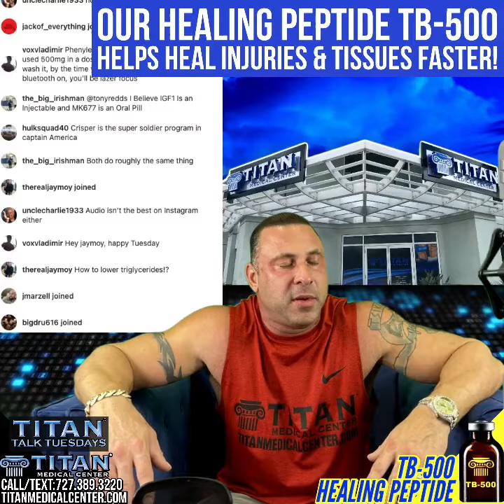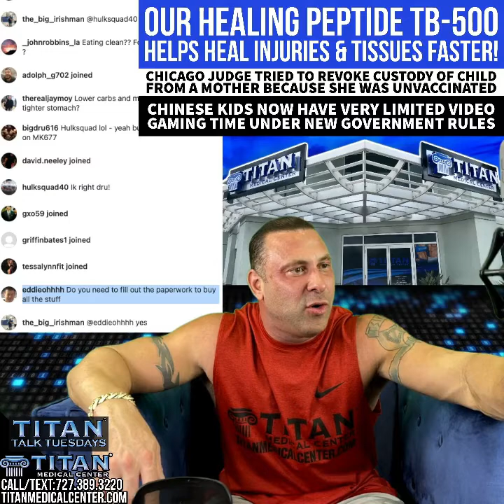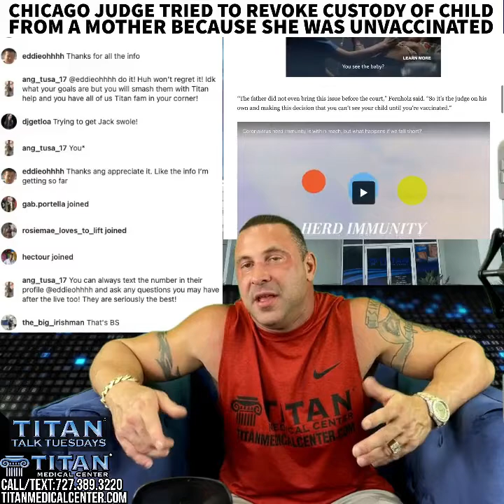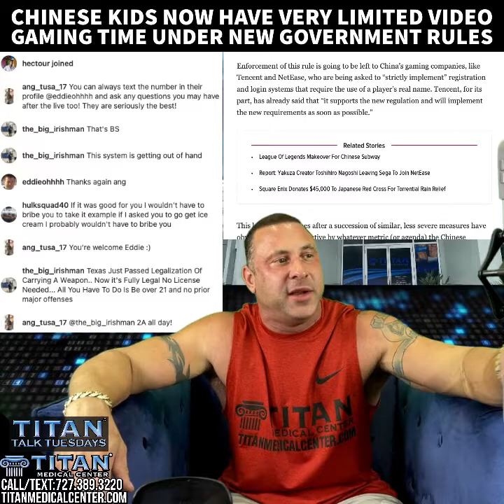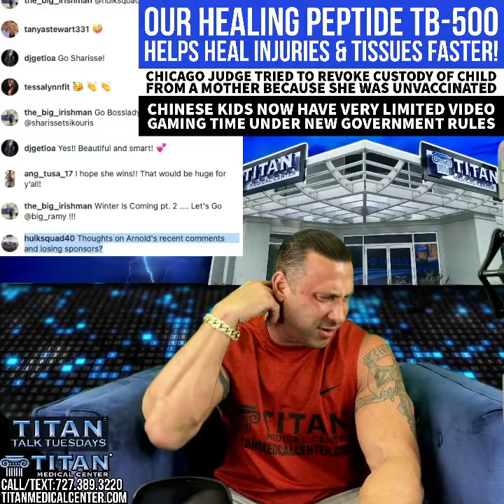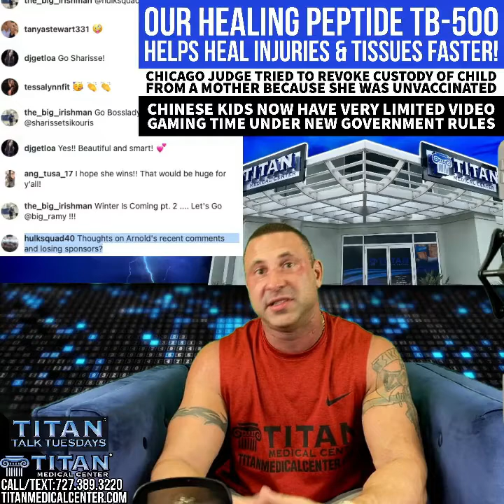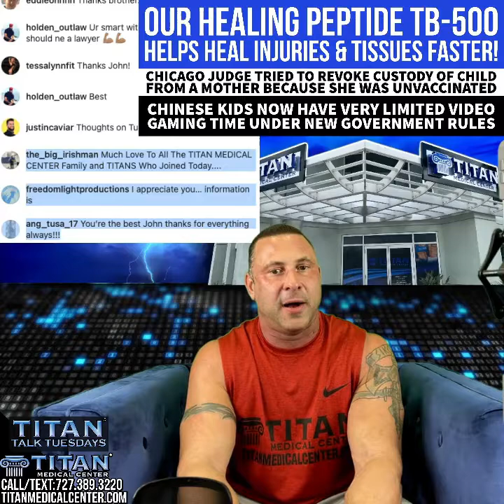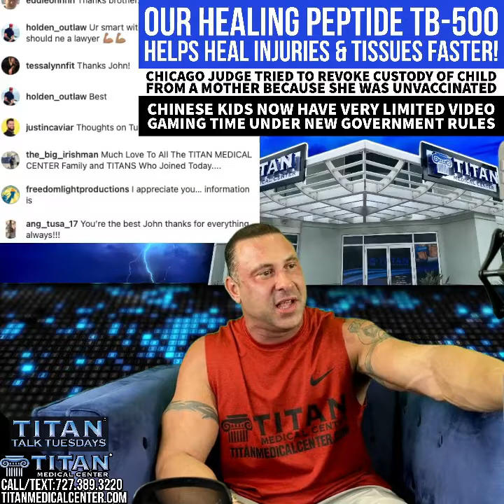REPLAY! Titan Talk: Live Q&A - Healing peptide TB-500 - current events & more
​​8/31/21 Titan Talk with John Tsikouris:
- Our healing Peptide TB-500 helps heal injuries & tissues faster!
- Chicago judge tried to revoke custody of child from a mother because she was unvaccinated
- Chinese kids now have very limited video gaming time under new government rules

Titan Weekly Newsletter Poll:
Did you know that you can inject peptides to heal your injuries faster?
Yes. - 71%
No, can you tell me more. - 28%

UPCOMING EVENTS:
Sep 9-11th:St.Pete Art & Fashion Week
Sept 18: WCFL 30 Anniversary Show
Sept 19: WCFL Hall of Fame Show
Oct 13: Tampa International Airport Annual Employee Health & Wellness Event
Oct 7: Olympia 2021 in Orlando
Oct 23: Tim Gardner’s NPC Hurricane Bay
Nov 13: Cars & Couture: 11th Annual Collector's Gala
Dec 4: Tim Gardner's - NPC Atlantic Coast